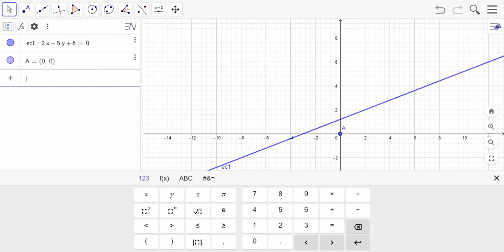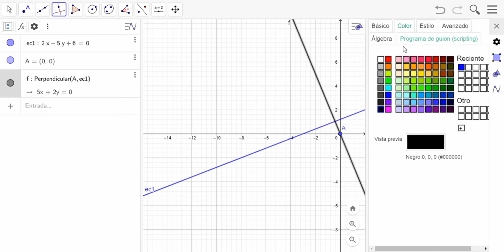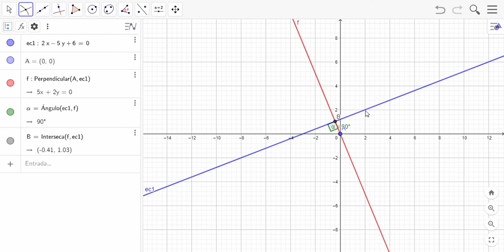Recta perpendicular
Como crear una recta perpendicular a una recta conocida y que pase pornel origen.